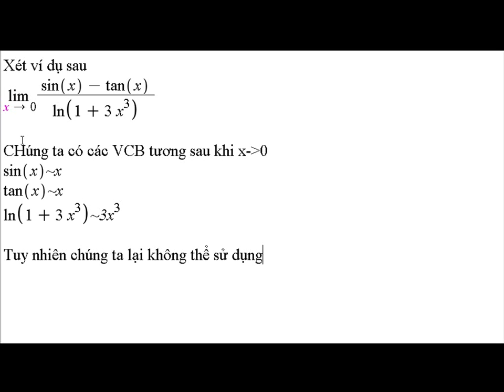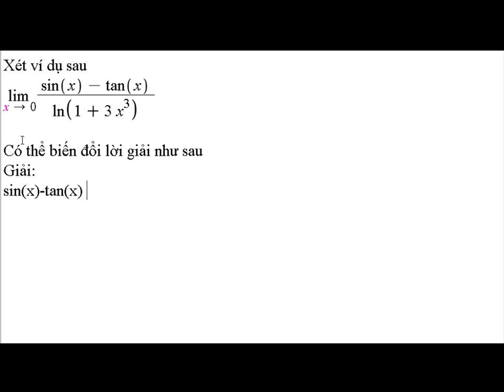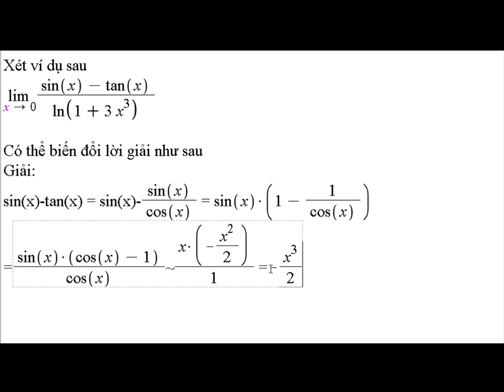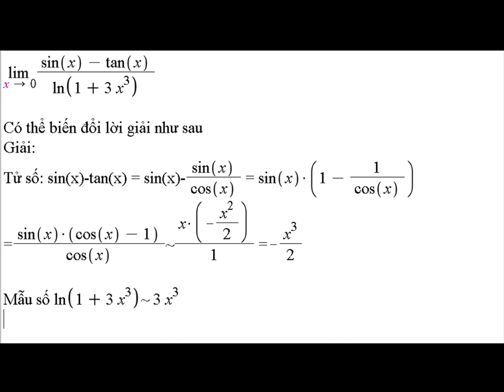Sử dụng VCB tính giới hạn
SỬ dụng các vô cùng bé tương đương trong bài toán giới hạn dạng vô định 0 trên 0